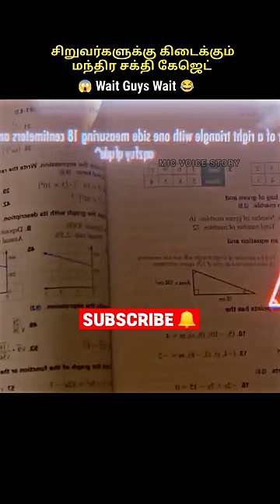Boys find the magic gadget? 😂 time toys